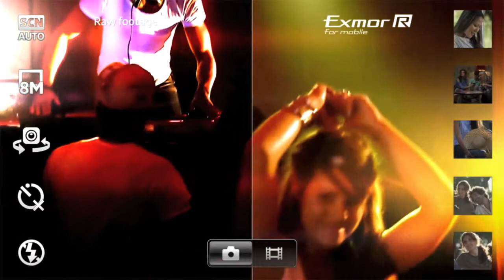New Sony Xperia ARC - HD Smartphone Official Trailer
Official Trailer, Ofical Trailer XPERIA ARC